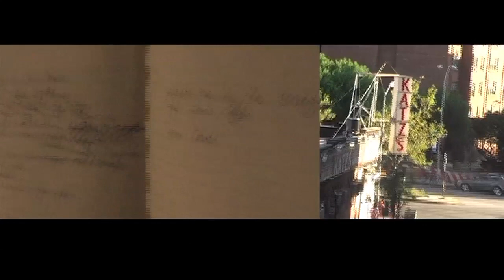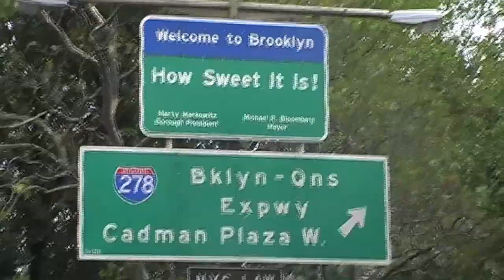"Astoria BLVD." - Row On Rocks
Artist: Row On Rocks
Song Title: Astoria BLVD.
Album: Astoria BLVD.
Written by Christie Evans and Charles Briggs
Recorded in Astoria Studios Queens New York
Produced by: Vincent Giangola
Directed by: William Angelina Cassiedy

eternityrecords.info